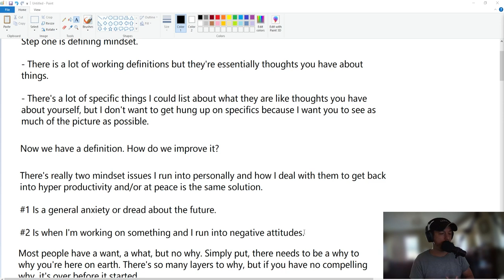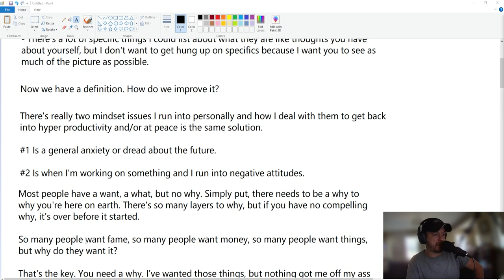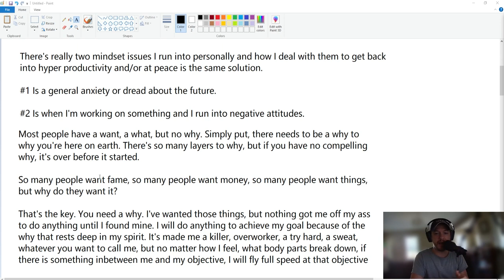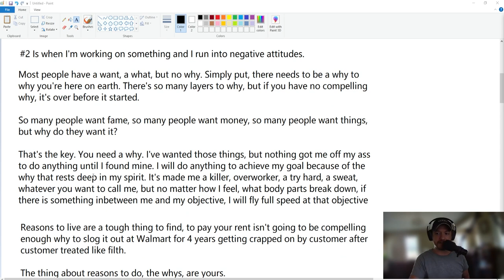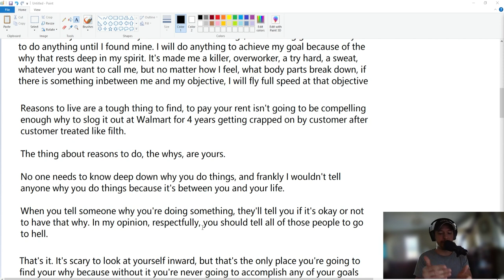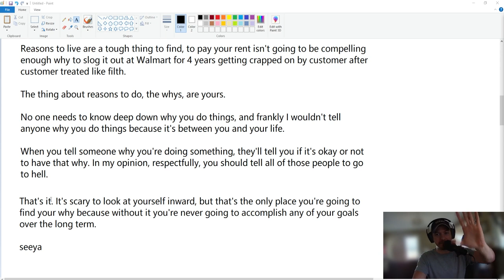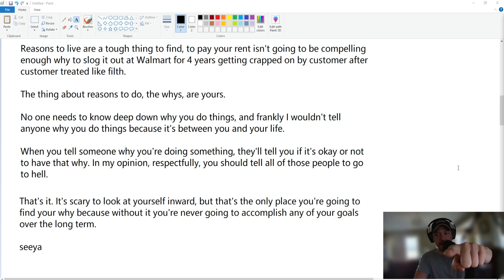How To Have A Good Mindset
YOYOYO and always ty for watching and hmu with some comments and ASK ME WHAT U WANT ME TO TALK ABOUT I CAN RESEARCH OR DO W/E YOU WANT.

I'm here for you and until i get some feedback im shotgunning into the dark.

ty

If I earned ur sub that would be great too.